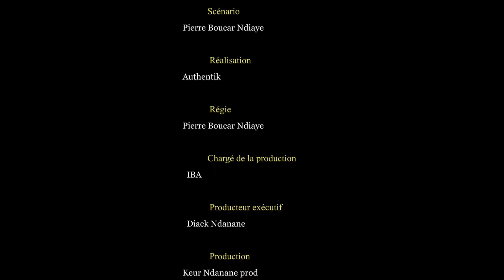Mr l'expert - Saison 1 - Episode 3